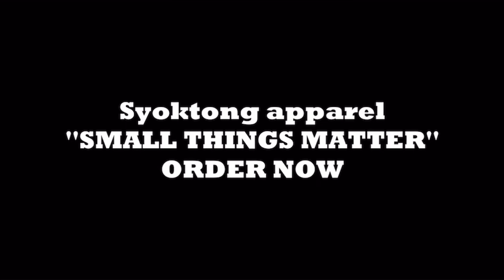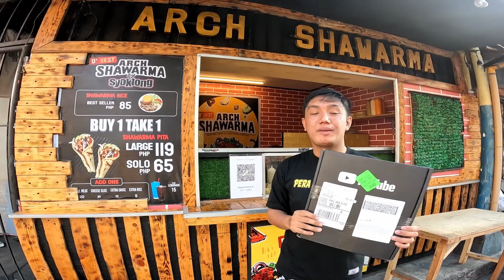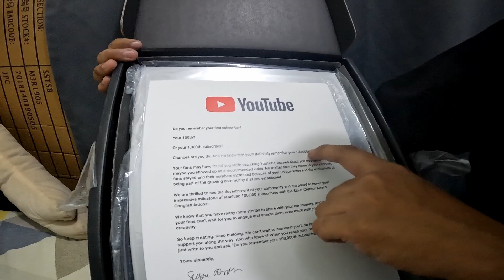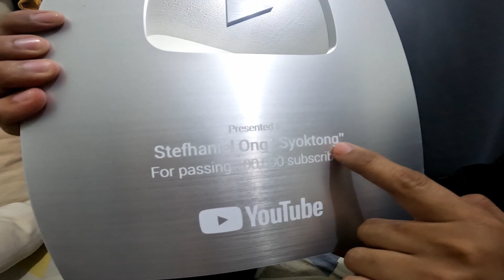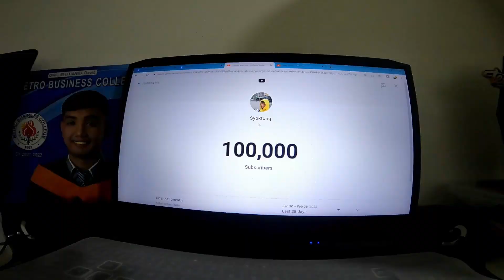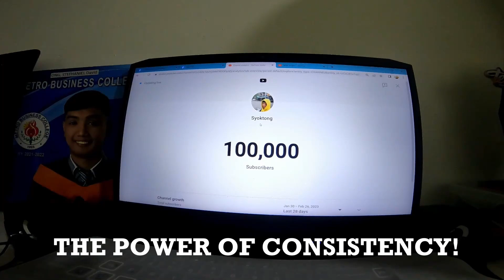DUMATING NA ANG SILVER PLAY BUTTON AWARD (NAIYAK AKO TOTOO) COLABLAB SERYE